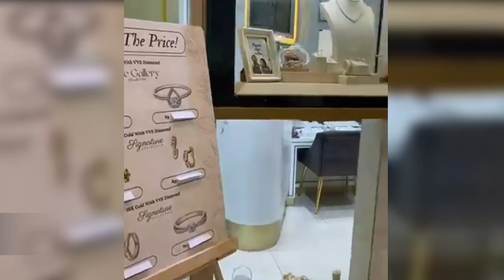Koleksi Terbaru Emas 24 Karat di Goldmart dengan Berbagai Model dan Pilihan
Video : Putri II Ve : Denas